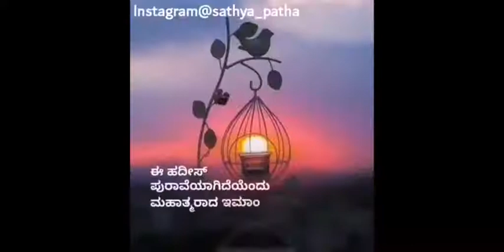ಖಬರ್ ಝಿಯಾರತ್ | Sathya Patha | Islamic Kannada Video